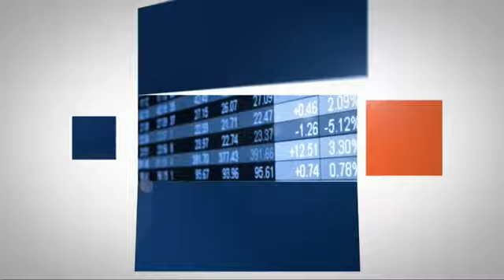Kuczyński: Nadzieja niskiego szczebla | Bankier.pl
Zapowiedź rozmów handlowych na niskim szczeblu pomiędzy USA i Chinami dodała otuchy inwestorom. Do kolejnego tweeta amerykańskiego prezydenta czy występu w telewizji tureckiego przywódcy rynki wschodzące mogą złapać odrobinę oddechu. Tymczasem u nas - przez raport NIK wraca niesmak po frankowym szaleństwie, a - mimo świetnego wyniku PKB - rynek stoi. Dobrze już było, a teraz będzie coraz gorzej? W studio Piotr Kuczyński, główny analityk Domu Inwestycyjnego Xelion.